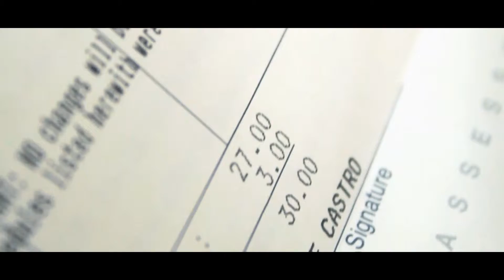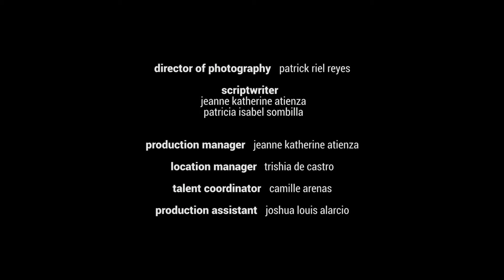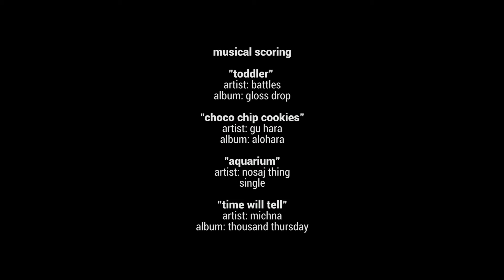Tuluyan by To Follow Pictures (Short Film)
Midterm requirement for our Introduction to Film course.

Tuluyan
To Follow Pictures